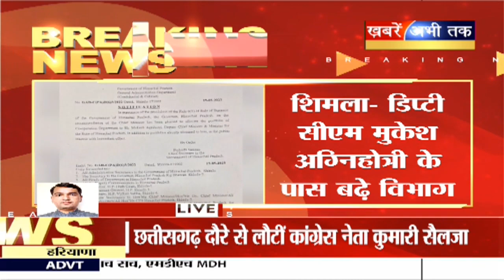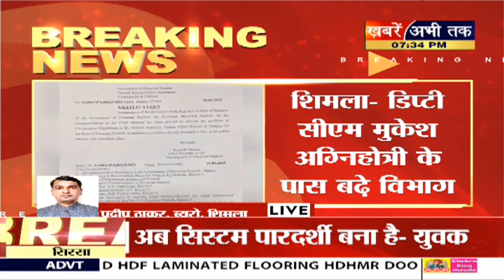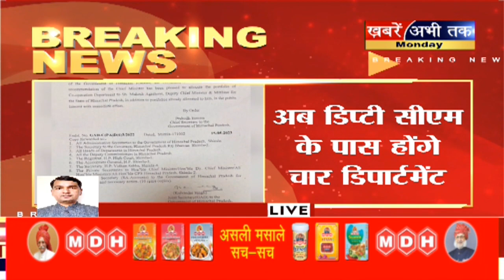Himachal: डिप्टी CM मुकेश अग्निहोत्री को मिली बड़ी जिम्मेदारी, सहकारिता विभाग का सौंपा जिम्मा